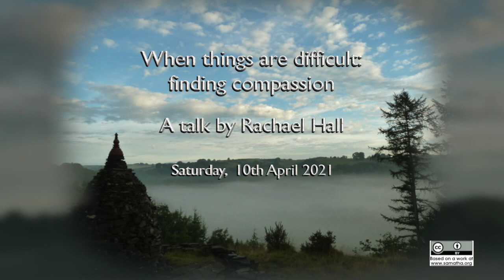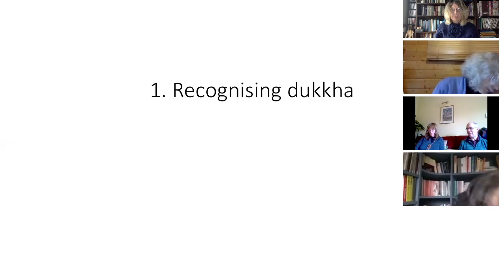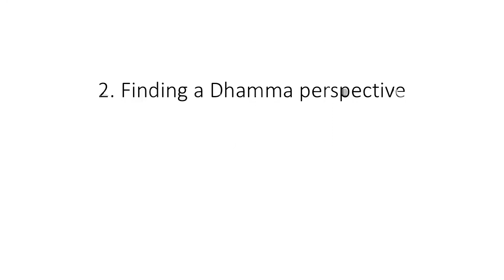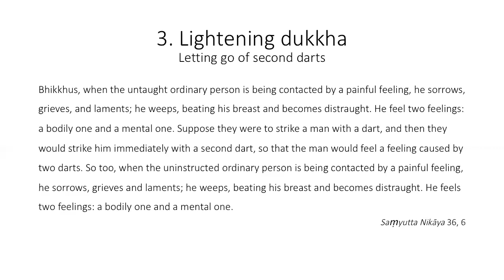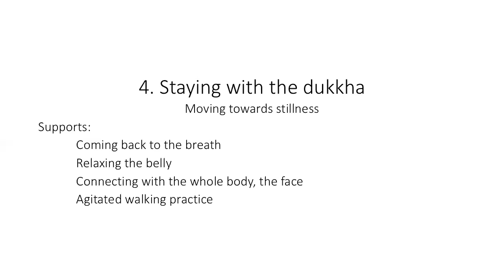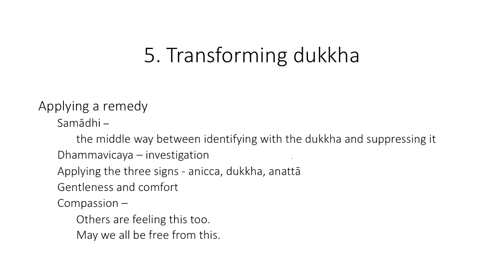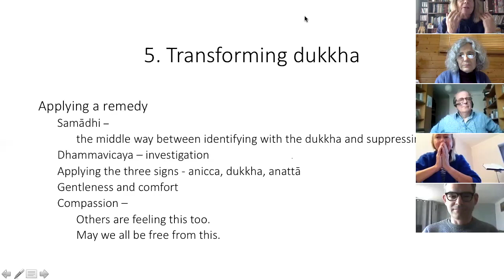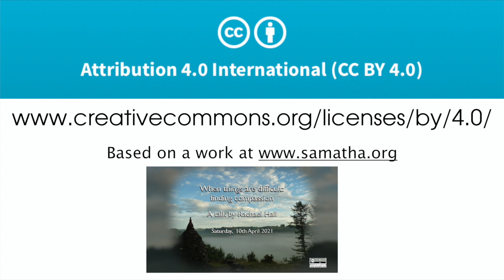When things are difficult: finding compassion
A Dhamma talk by Rachael Hall